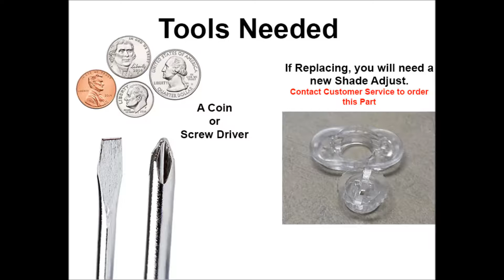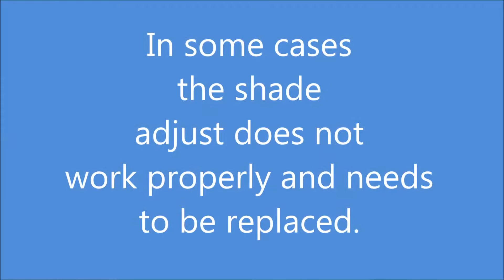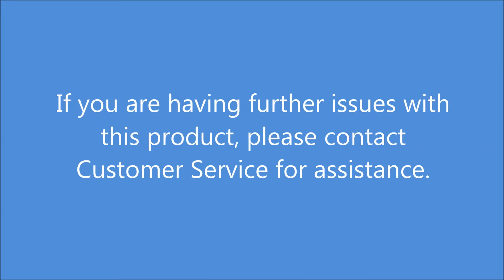Honeycomb Shade Adjust